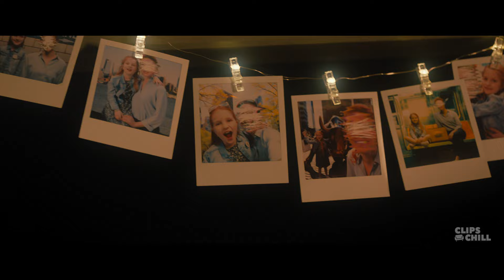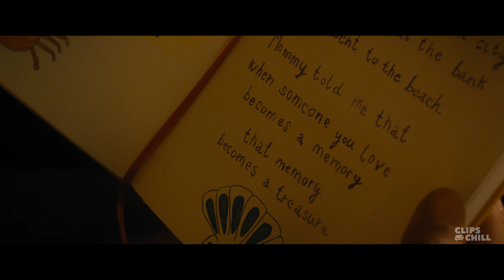“I Won't Play Your Games” | Escape Room: Tournament of Champions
Zoey (Taylor Russell) saves Ben (Logan Miller)… | Buy or rent Escape Room: Tournament of Champions

Escape Room: Tournament of Champions is the sequel to the box office hit psychological thriller that terrified audiences around the world. In this installment, six people unwittingly find themselves locked in another series of escape rooms, slowly uncovering what they have in common to survive…and discovering they’ve all played the game before.